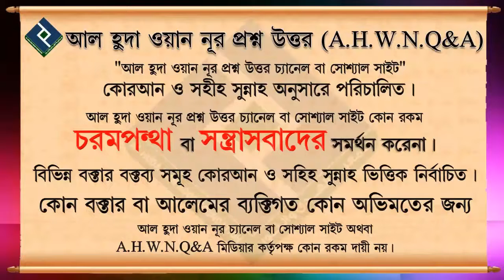মহিলাদের সিজদা কেমন হবে ᴴᴰ┇শাইখ আব্দুল্লাহ আল ফারুক মাদানী